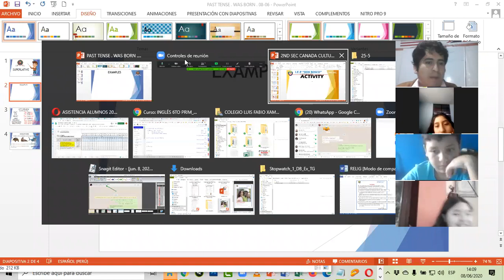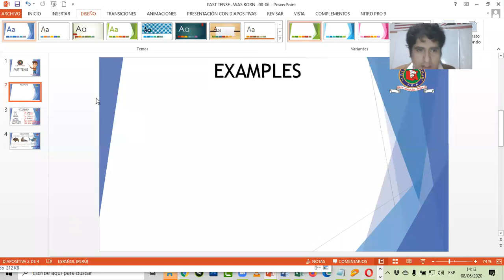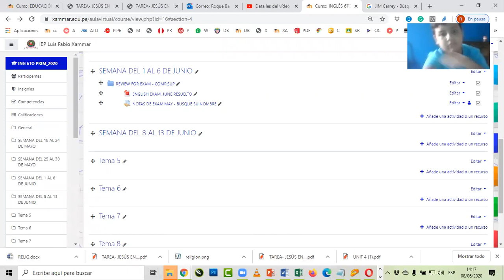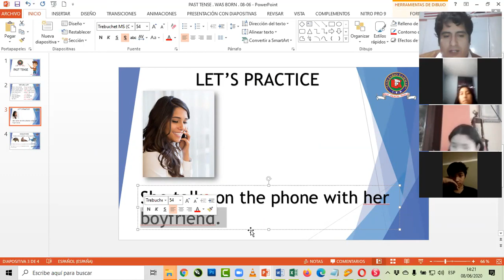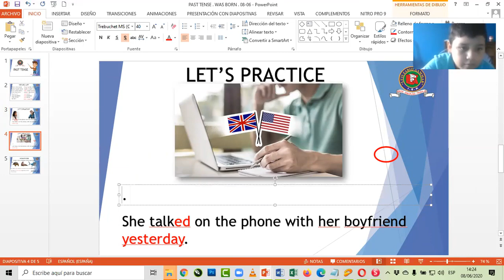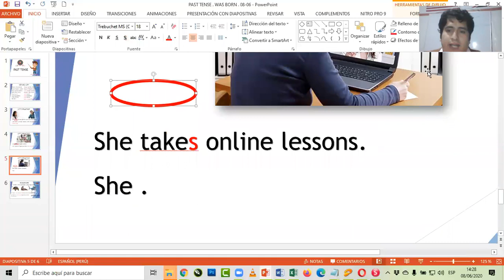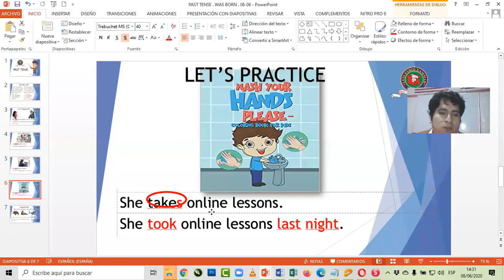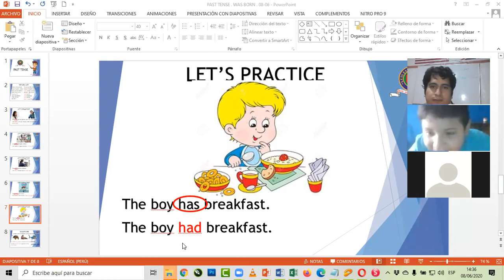PAST TENSE WAS BORN 1 6TH PRIMARY